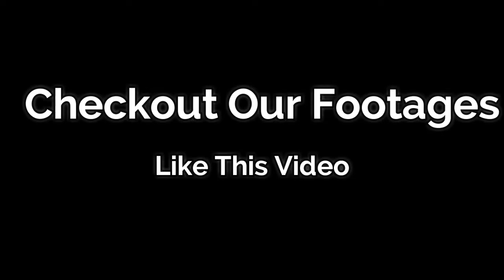Golden Age of London/ Old London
Content Name: Beautiful Old London.